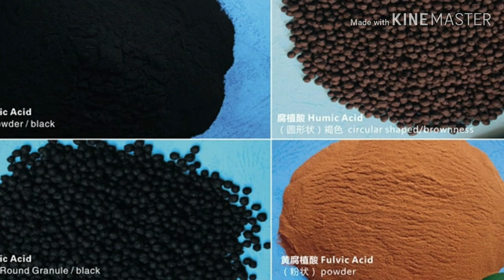Humic acid ka bari me janiye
Humic acid is a group of molecules that bind to, and help plant roots receive, water and nutrients. High humic acidlevels can dramatically increase yields. Humic aciddeficiency can prevent farmers and gardeners from growing crops with optimum nutrition.
Humic acids are insoluble in water at acid pH, whereas fulvic acids are also derived from humic substances but are soluble in water across the full range of pH. Humic and fulvic acids are commonly used as a soil supplement in agriculture, and less commonly as a human nutritional supplement.
A humic acid is any of a variety of organic acids obtained from organic constituents of soil (humus), coal, and peat. ... The process by which these acids are formedfrom humus is not well understood, but it is thought to be formed through the biodegradation of dead organic matter.

• Fulvic acid: a yellow to yellow-brown humic substance that is soluble in water under all pH conditions and is of low molecular weight.
• Humic acid: a dark-brown humic substance that is soluble in water only at higher soil pH values and is of greater molecular weight than fulvic acid. Humic acid may remain for centuries in undisturbed soil.
• Humin: a black humic substance that is not soluble in water at any pH, has a high molecular weight, and is never found in base-extracted liquid humic acid products.

2012 at Islamic Azad University Shahr-e-Qods Branch in Tehran